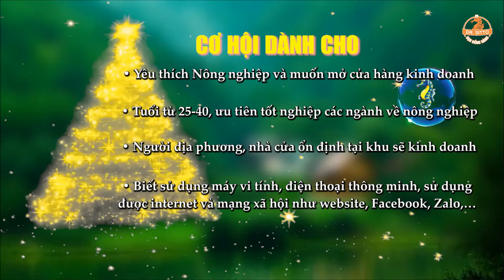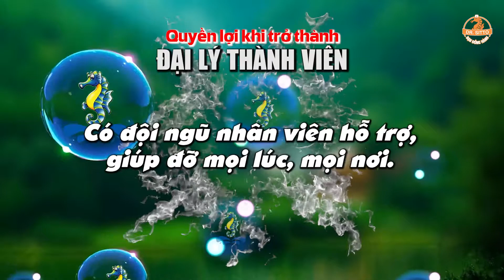SITTO eSHOP - THỬ NGAY BÁN HÀNG PHÂN BÓN TRỰC TUYẾN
➖ SITTO eSHOP là website thương mại điện tử cung cấp công cụ bán hàng trực tuyến các dòng sản phẩm phân bón và dịch vụ chăm sóc cây trồng,

🔘 Tham gia SITTO eSHOP có tốn tiền không❓ Không tốn tiền mà không tốn tới “5️⃣ không” nhé!
1️⃣ Không mất phí khi tham gia.
2️⃣ Không cần kho bãi.
3️⃣ Không cần cửa hàng to.
4️⃣ Không cần nhiều vốn.
5️⃣ Không cần lo lắng về chuyên môn kỹ thuật sản phẩm (sẽ được Công Ty tập huấn thường xuyên).

⚜️ Tham gia SITTO eSHOP thành viên được quyền lời gì❓
➖ Tự chủ về thời gian và mang lại nguồn thu nhập cao.
➖ Được hưởng mức chiết khấu hấp dẫn.
➖ Được  đào tạo kỹ năng bán hàng, chăm sóc khách hàng.
➖ Được hỗ trợ quảng cáo và giới thiệu sản phẩm trên mạng xã hội.
➖ Được hỗ trợ các chương trình khuyến mãi bán hàng thường xuyên.
➖ Có đội ngũ nhân viên hỗ trợ, sẵn sàng giúp đỡ mọi lúc, mọi nơi.

🔰 SITTOeSHOP luôn hy vọng đồng hành cùng các Anh/chị, cùng nhau tăng thêm nguồn thu nhập cho gia đình.

🔴 𝑺𝒊𝒕𝒕𝒐 𝑽𝒊𝒆̣̂𝒕 𝑵𝒂𝒎 - 𝑴𝒂𝒏𝒈 đ𝒆̂́𝒏 𝒄𝒉𝒂̂́𝒕 𝒍𝒖̛𝒐̛̣𝒏𝒈 𝒗𝒂̀ 𝒔𝒖̛̣ 𝒕𝒂̣̂𝒏 𝒕𝒂̂𝒎 🔴

CÔNG TY TNHH SITTO VIỆT NAM
🏢 Số 4 Đường 3A, KCN Biên Hòa II, Đồng Nai
🌏 Website Sitto Việt Nam
📑 Fanpage Sitto Việt Nam
👁‍🗨 Youtube Sitto Việt Nam Company
📧 Zalo Công ty Sitto Việt Nam
📱 Cài đặt ứng dụng Nông Phú ( Android-CH Play & IOS-App Store)